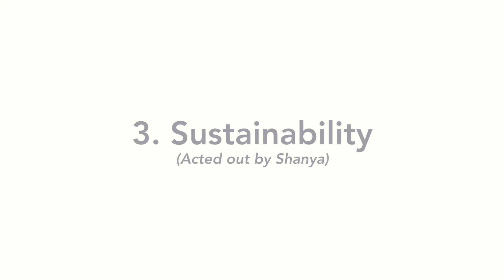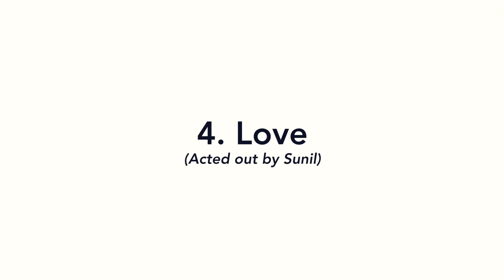The Amarasuriyas Play a Game of Charades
The Amarasuriyas run Singapore's oldest family business - BP de Silva Holdings - but that doesn't mean they can't indulge in a bit of fun. Watch Sunil, Nimi, Navin, Rehan and Shanya play charades and read about their approach to business